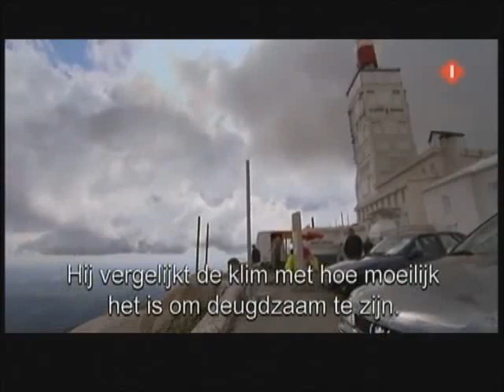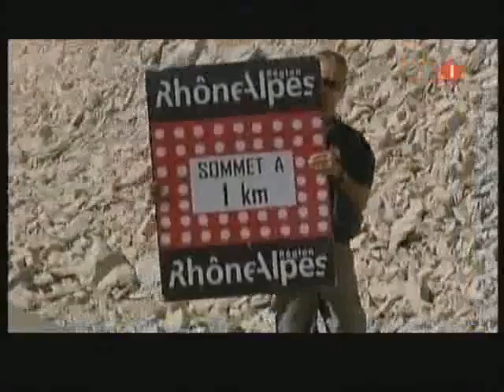MONT VENTOUX 3-3 NOS ANDERE TIJDEN SPORT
De magie van de Mont Ventoux
Op de Mont Ventoux kun je sterven. Letterlijk zelfs is het gebeurd in de Tour de France van 1967.

Tommy Simpson stierf op de flanken van de Ventoux aan een combinatie van amfetamine, alcohol en uitputting. Eddy Merckx moest op de top in een zuurstoftank worden bijgebracht en zo zijn er tientallen verhalen die de Mont Ventoux zijn mythische klank hebben bezorgd. Andere Tijden Sport bedwingt de 1912 meter hoge berg in de Provence die op 25 juli de scherprechter zal zijn de Tour de France van 2009. Met Eddy Merckx, Eric Caritoux, oud-Tourwinnaar Ferdi Kübler, Eric Breukink en Robert Gesink.